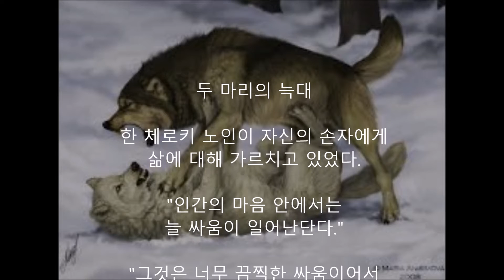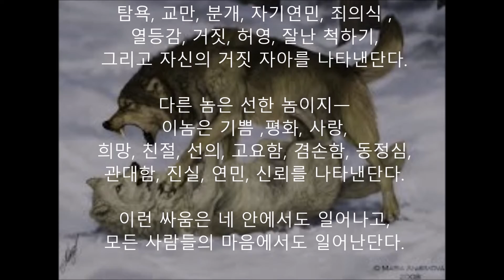내 안에 두 마음이 싸울때 필요한 지혜란 이런 것!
두 마리의 늑대

한 체로키 노인이 자신의 손자에게
삶에 대해 가르치고 있었다.

"인간의 마음 안에서는
늘 싸움이 일어난단다."

명언,따뜻한글,좋은이야기,행복,친구,감동,폭풍감동,좋은글

채널을 구독하시면 좋은 글들을 더 많이 볼 수 있습니다 ^^